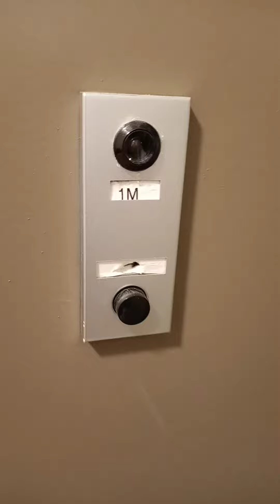e 65 1w 2b2b